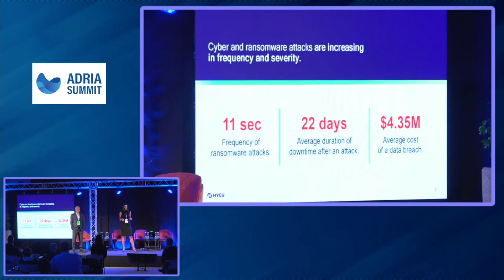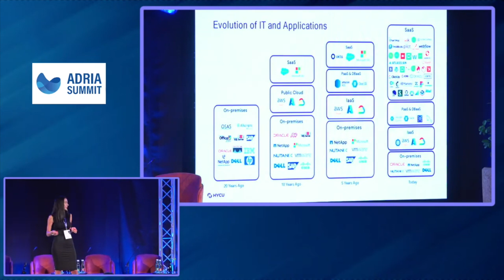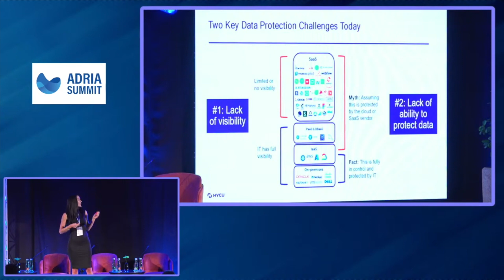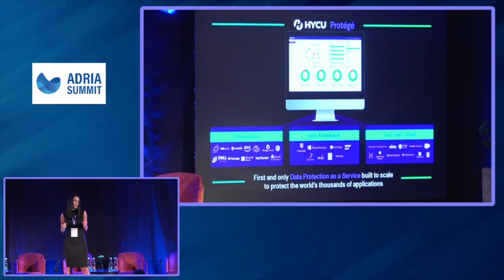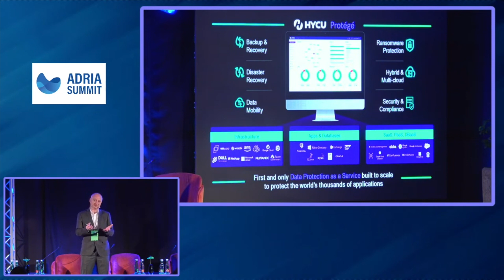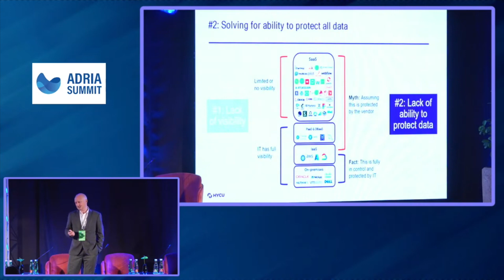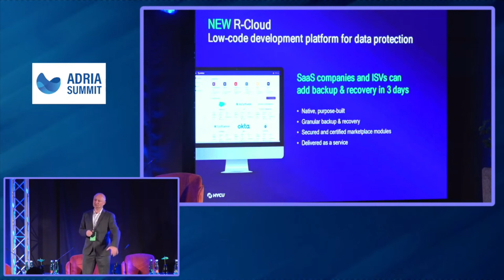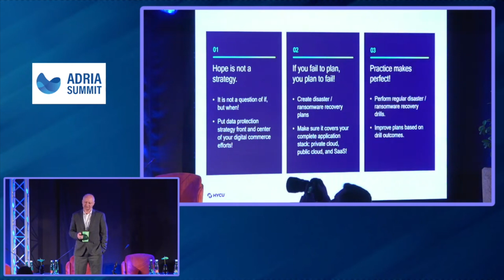Bogdan Viher, HYCU, Jelena Radojičić, HYCU - Safer data for a safer world (Adria Summit 2023)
Get ready for the next Adria Summit 2024 | 8-12 May

Bogdan Viher, Global Channel Director, HYCU, Jelena Radojičić, Channel Account Manager, HYCU - Safer data for a safer world